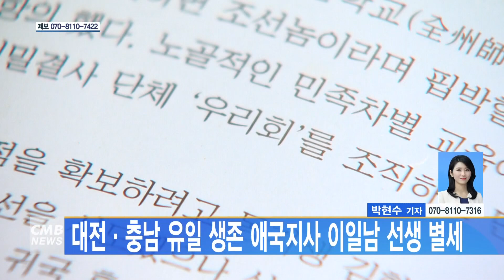[대전뉴스] 대전·충남 유일 생존 애국지사 이일남 선생 별세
[아나운서]
일제 강점기 독립을 위해 힘쓴 대전․충남 지역의 유일한 생존 애국지사인 이일남 선생이 별세했습니다.

[기사]
이일남 선생은 1925년 충남 금산에서 태어나 전주사범학교 재학 시절 조국 독립을 위한 비밀결사단체인 ‘우리회’를 조직하고 독립운동 자금 조달을 위해 충남 금사방관리소 인부로 취업해 있다가 일본 헌병대에 체포돼 옥고를 치렀습니다.

정부는 선생의 공훈을 기려 1990년 건국 훈장 애족장을 수여했습니다.

빈소는 대전성모병원에 마련됐으며, 발인 후 국립대전현충원에 안장될 예정입니다.